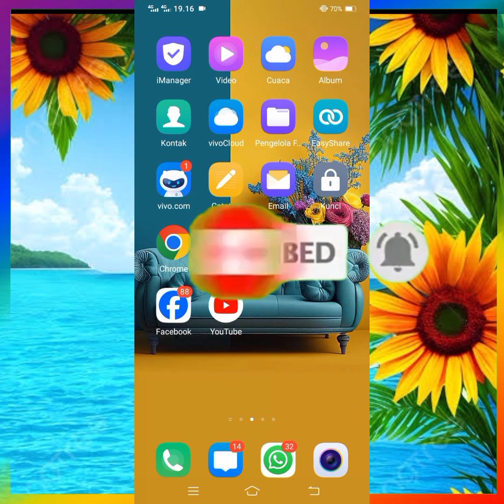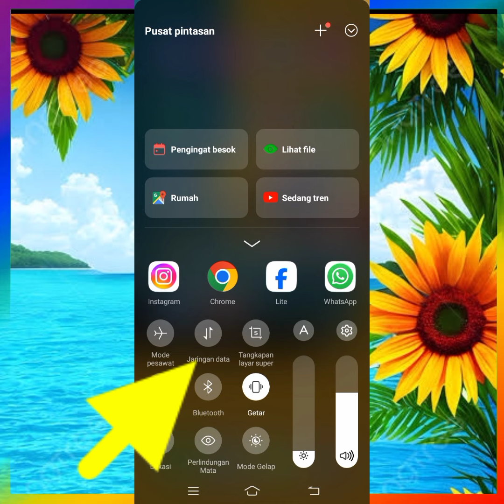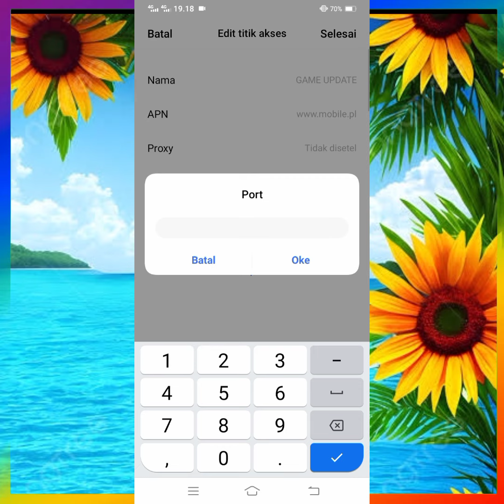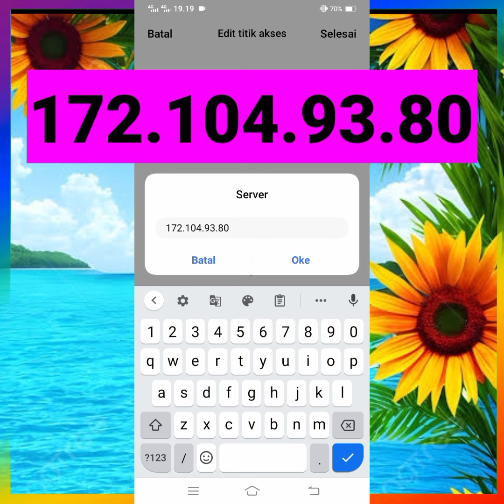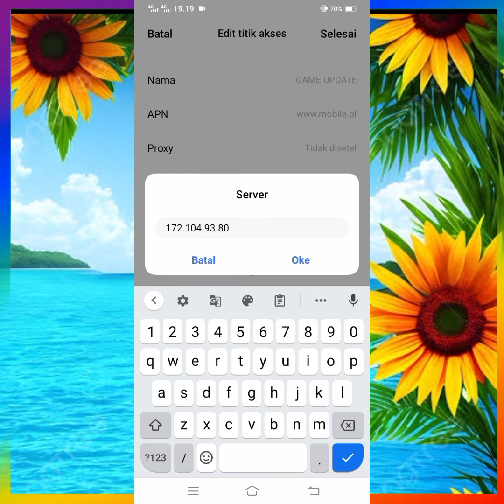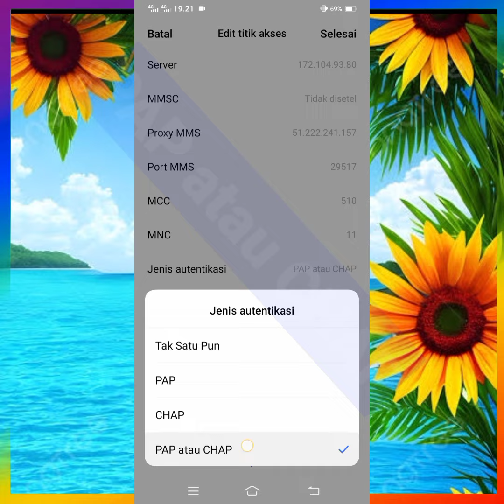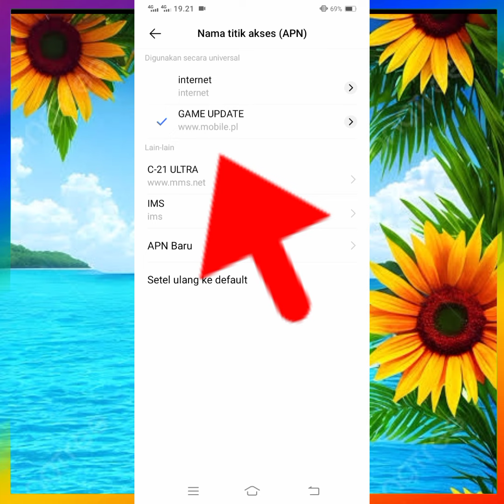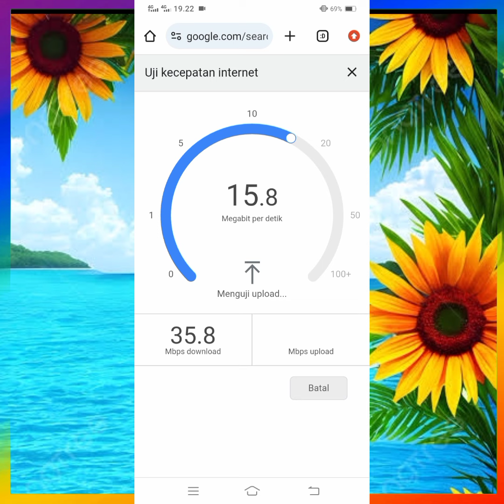Apn Gaming Tercepat Paling Stabil Main Game Jadi Lancar Jaya All Operator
🔥 Vedio ini Adalah Cara Seting acces point Name Untuk Memperkuat Sinyal saat main game Setiap TKP Beda Rasa Jngan Takut Untuk Mencoba Semangat sahabat IT FIKTIF